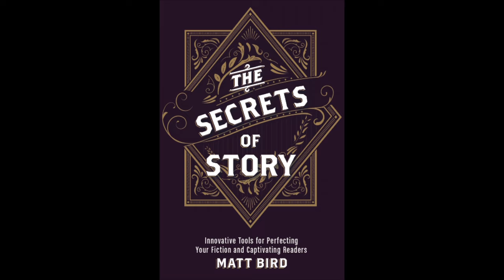Secrets of Story: Tricks and Traps